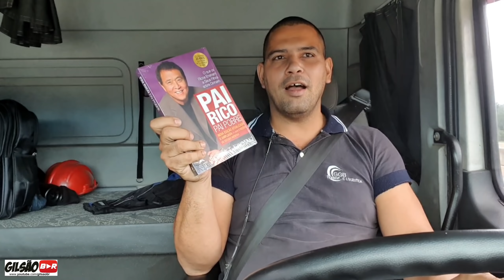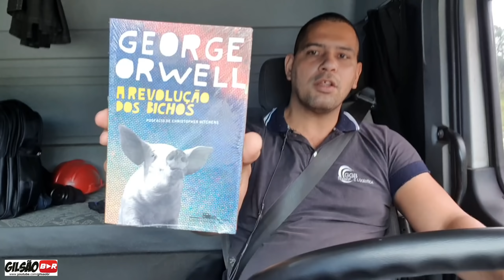Fiquei afastado com suspeita do vírus, dicas de um livro que vai abrir sua mente.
Contatos com Gilsão e parcerias

Gilsãobr dirige Mercedes Benz axor 2041 ano 2013 engatado numa carreta baú 3 eixos